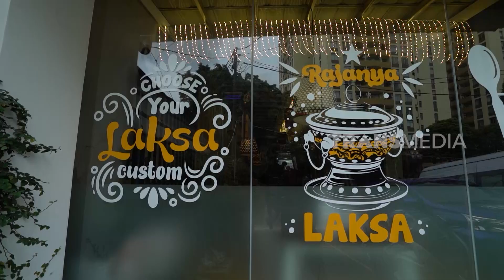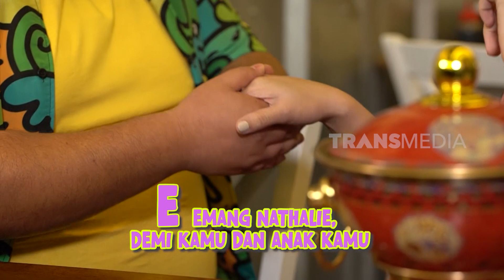Kenta & Nathalie Holscher Kulineran di Laksa 77 House | ENAKNYA MANTUL (04/02/23) Part 1